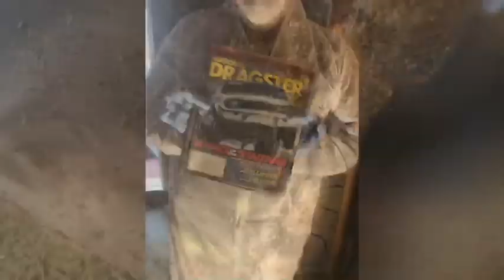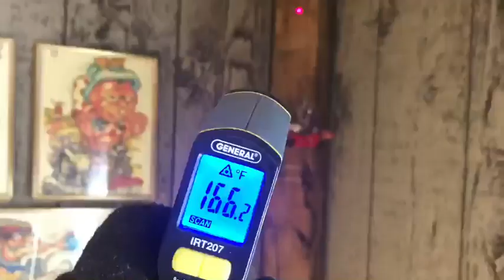THE WORST Bed bug infested house ever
Epic heat treatment